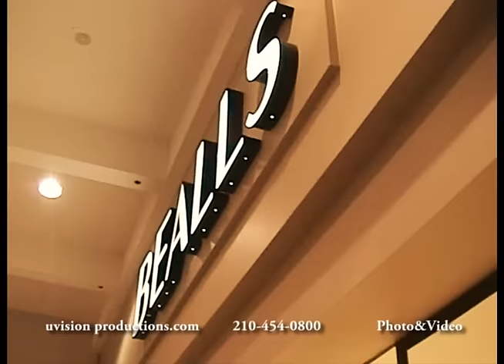Westlakes Mall San Antonio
Video I shot before mall shut down in 2005